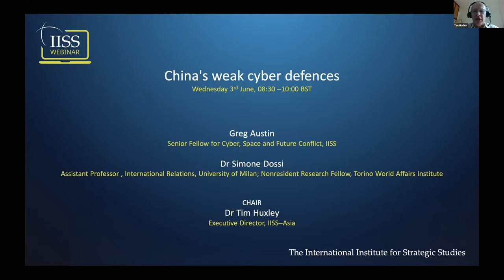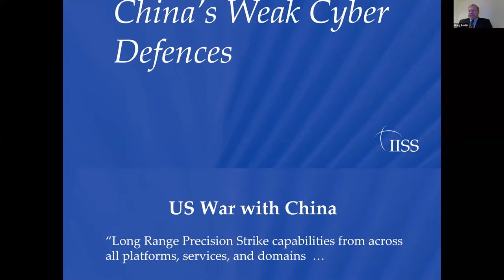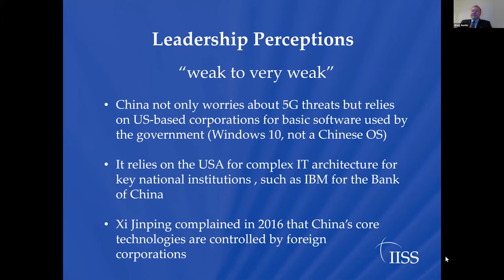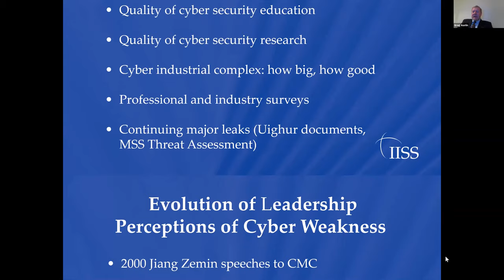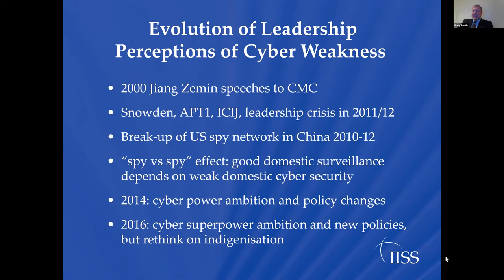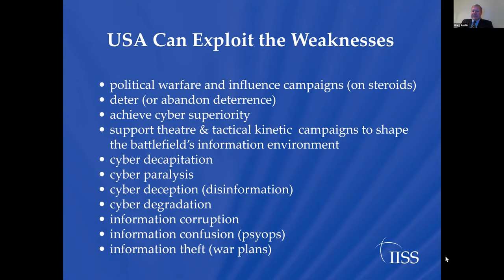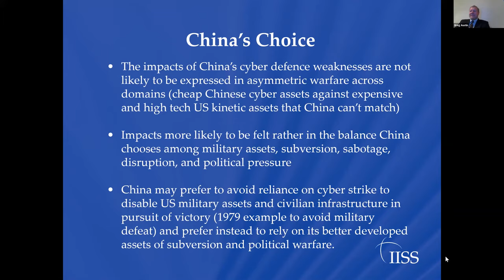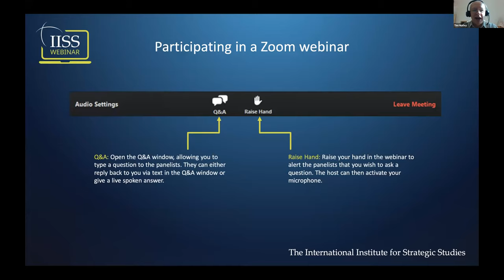China's weak cyber defences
China’s cyber defences are weak to very weak. Its leaders recognise this and have launched robust remedial programmes to strengthen security. The substantive reforms, launched only in 2015, have so far had a modest impact.

Dr Greg Austin and Dr Simone Dossi review evidence of the state of China's cyber security and address the question of whether the deficiencies constrain China in its military behaviour, either in cyberspace or in its broader strategic options.